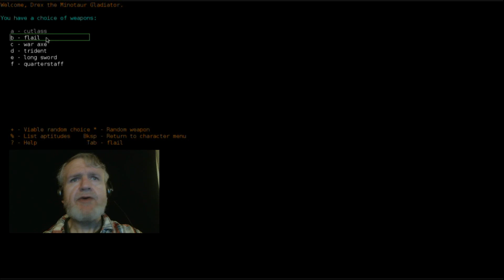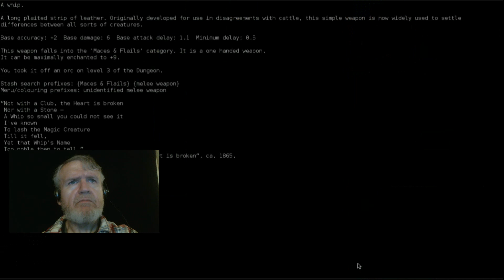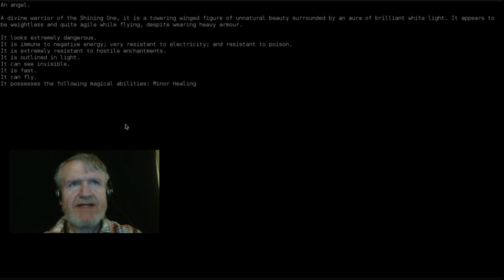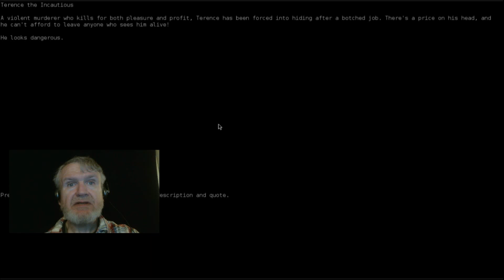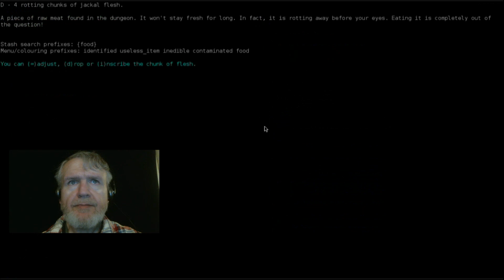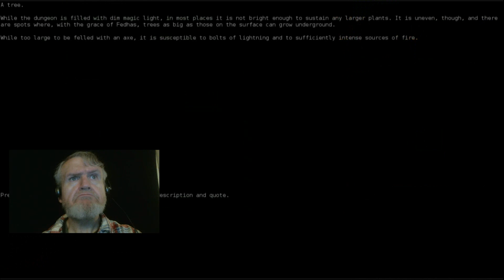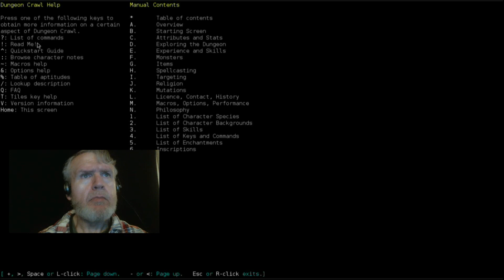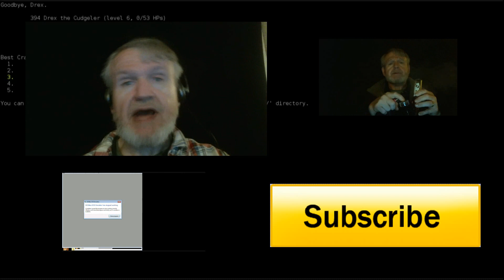Let's Toke Up And Return To Dungeon Crawl Stone Soup #2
Face-cam! I am face-cammed in a corner while the vid plays! I am sorry and not sorry that the vid is so long- I like to keep them shorter... But it's a good episode :) Less editing than usual, more like a live-stream.

I make it down pretty far! I die, of course :) I think 99% of all adventurers feed the monsters that live in the Labyrinth :)

Yes, I am a 52 year old disabled vet who stays home all day and plays video games since my wife died. I smoke medical marijuana pretty much all day.

P.S. Ooops, think I got the episode numbering all wrong!

Irregular